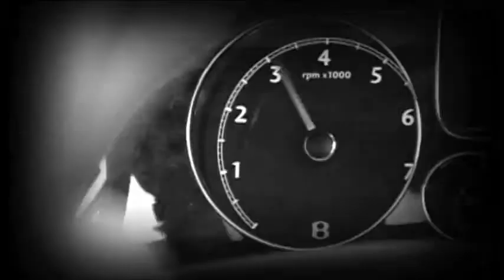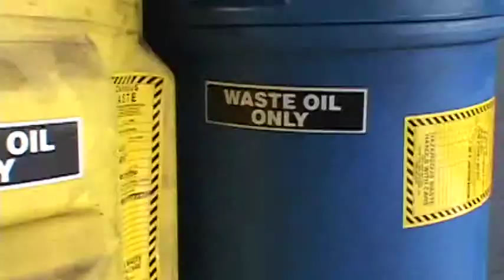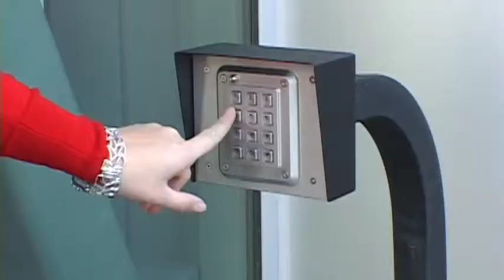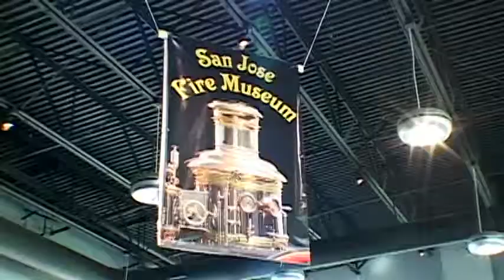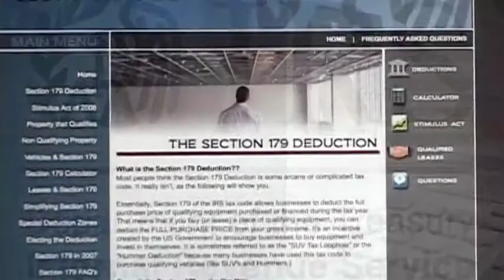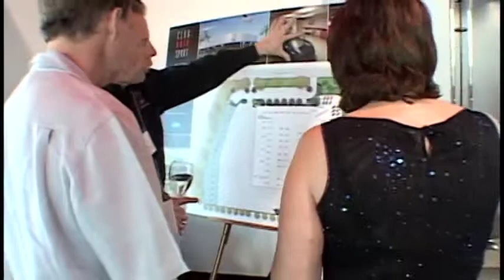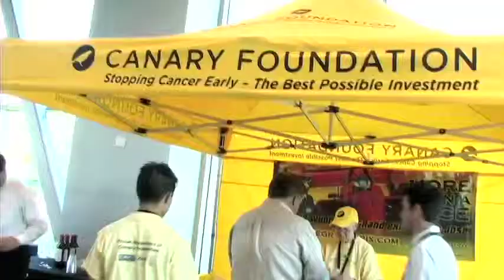Club Auto Sport - Car Condos in Silicon Valley